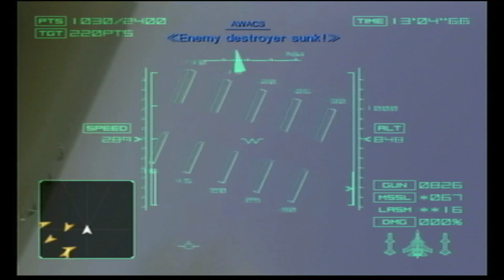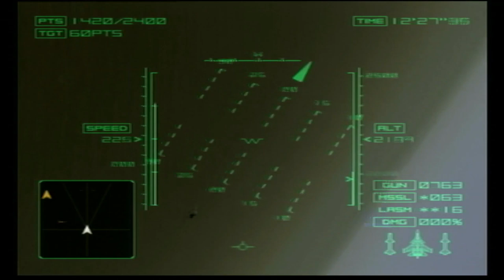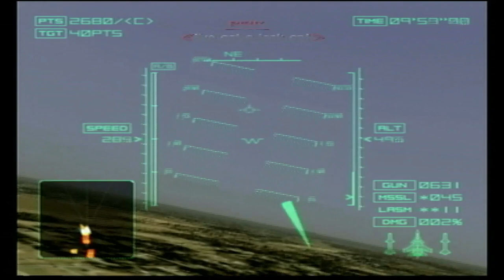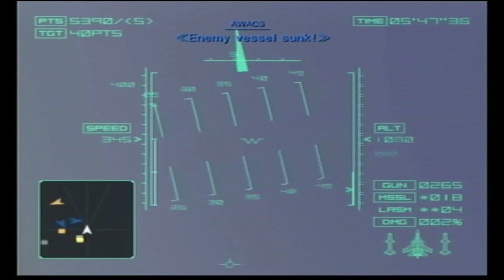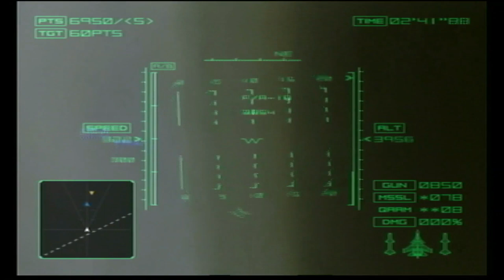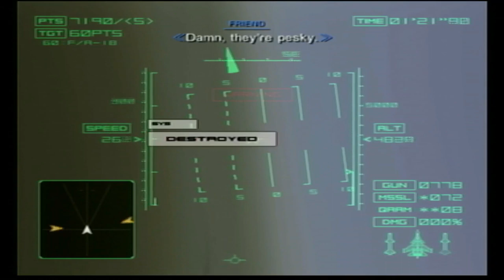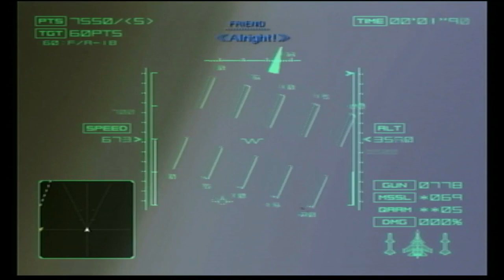Ace Combat 4: Shattered Skies - Mission 06 - Invincible Fleet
Here is Mission 06: Invincible Fleet from Ace Combat 4: Shattered Skies.